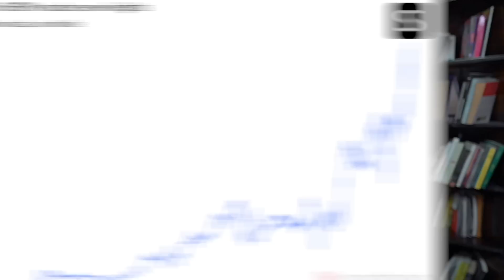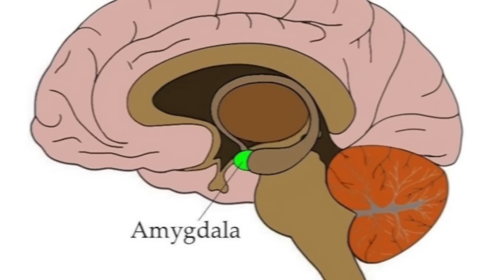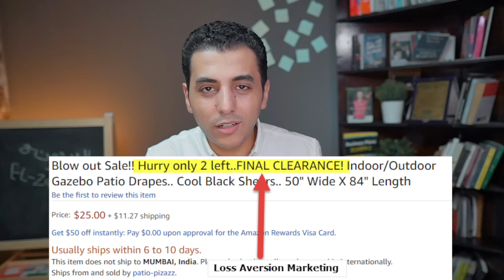٩ طرق تخدعك بها الشركات كى تظل فقيراً | افتح عقلك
الزتونة هي برنامج فيه تلخيص للكتب العالمية و المهمة و التنموية بطريقة مبسطة
كل اسبوع فيديو جديد بكتاب جديد
حتي لو مبتحبش القراية...في الزتونة هتستفيد
اعداد و تقديم : مايكل راشد
شارك فى اعداد هذه الحلقة : د/ اسراء موسى